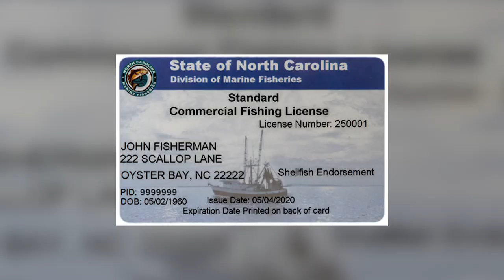How to start Fish Farming - Fish Farming for Beginners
➤ Today we will will talk about how to start Fish Farming giving you all sorts of Aquaculture Tips and  Tricks.

How to start a Fish Farming Business is not too difficult, if your follow our Guidelines for starting a Fish Farm. We will feature things you will need to think of before you start fish farming, what fish is best for a fish farm in your region,  how to feed an monitor your fish on your Aquaculture farm as well as more tips for successful fish farming.

00:00 Introduction
00:21 Why Fish Farming?
00:40 Things to think of before you begin Fish Farming
02:13 Obtain necessary Permits and Licenses for Fish Farm
02:29 Prepare your Pond or Fish Tank
03:04 Feeding and monitoring your Fish on the Farm
04:10 Tips for Fish Farming Success
04:50 Focus on quality when Fish Farming
05:10 Invest in your Fish Farming Equipment
06:08 Ending